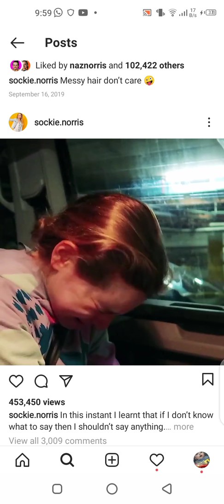SABRE IS CRYING SO BAD ||NORRIS NUTS |LOVELY NORRIS LEGENDS